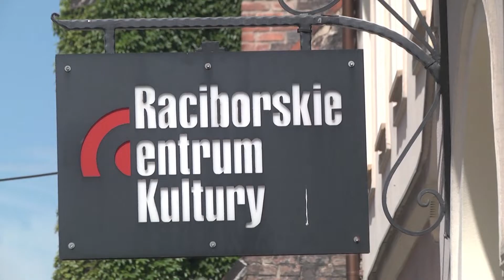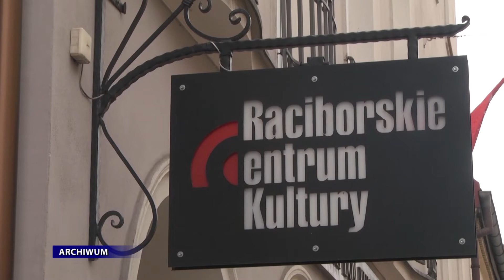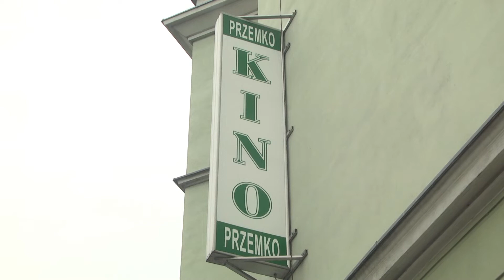Kulturowe wyróżnienie dla RCK